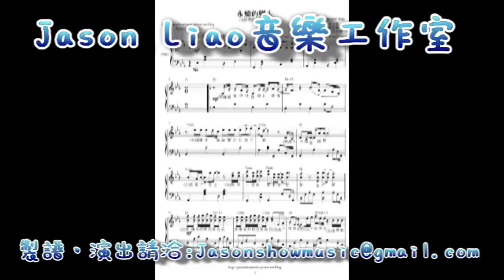鋼琴譜編製 NO 7 許紹洋&林寶 永遠的戀人 Jason Liao鋼琴譜編製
價目參考如下:
1.流行琴譜彈奏譜:  一般編譜訂價為一分譜 NT 800，視難易度而增加或減少費用。
2.流行鋼琴伴奏譜: 一般編譜訂價為一分譜 NT 1200，視難易度而增加或減少費用。